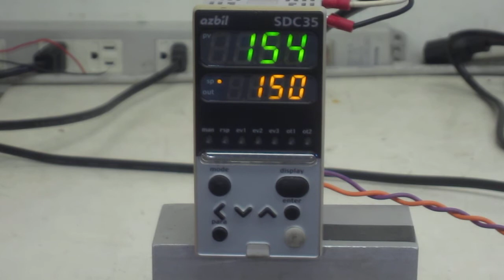Yamatake SDC35 (C35TVOUA1200) Digitoronik Digital indicating controller動作確認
このデジタル指示調節計の入力にDC電圧（0～20V）を入力し、ＳＰを150に設定してその設定値で出力（OUT1）がOFF⇔ONすることを確認しました。